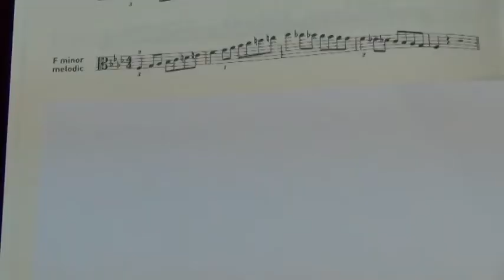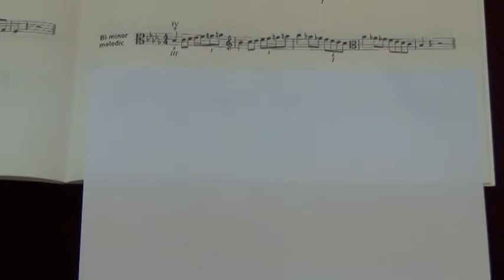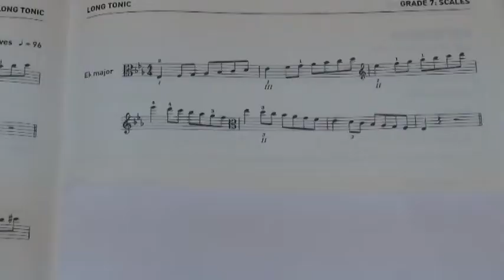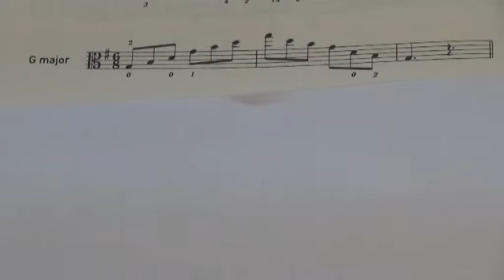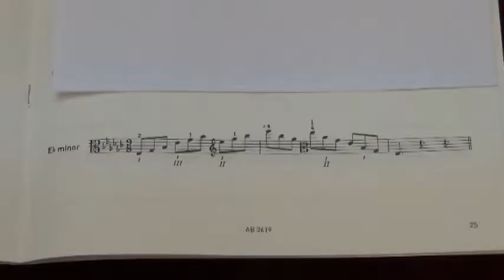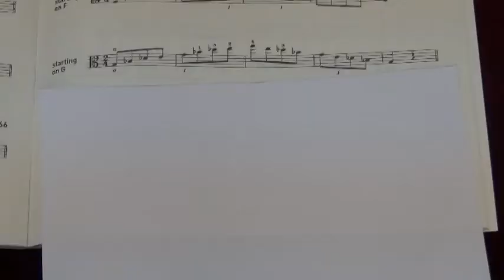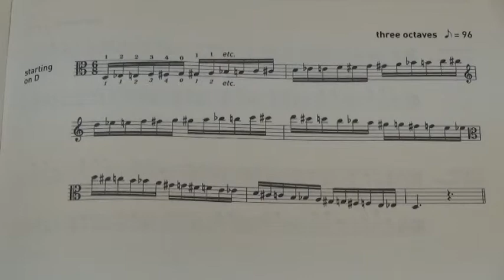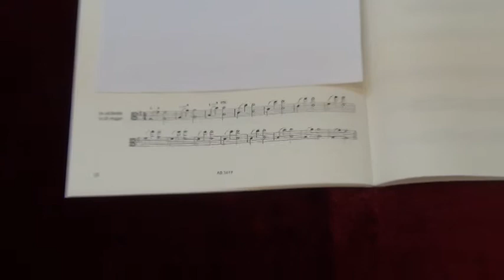Viola Scales Grade 7